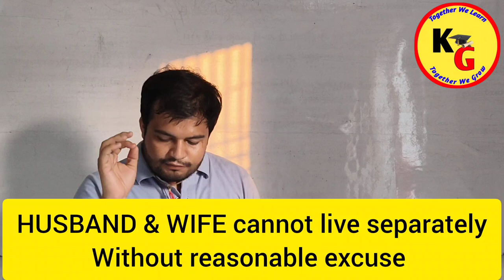दिल्ली हाई कोर्ट का अहम फैसला | बिना मजबुत कारण नहीं रह सकते पति पत्नी एक दूसरे से अलग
दिल्ली हाई कोर्ट का अहम फैसला | बिना मजबुत कारण नहीं रह सकते पति पत्नी एक दूसरे से अलग @PWLawWallah

In this video we will discuss recent ruling of Delhi High Court related to Section 9 of Hindu Marriage Act.

knowledge grip,law lectures by Rajan Yadav,law with twins,linking laws,yg law,law guru anurag Rishi,pw law wallah,unacademy judiciary world,unacademy linking laws,study IQ judiciary,section 9 of Hindu Marriage Act,Restitution of conjugal rights,वैवाहिक अधिकारों की पुनर्स्थापना,दिल्ली हाई कोर्ट का अहम फैसला बिना मजबुत कारण नहीं रह सकते पति पत्नी एक दूसरे से अलग,sec 9 of HMA,delhi high court recent ruling

ID - ra.jan9827